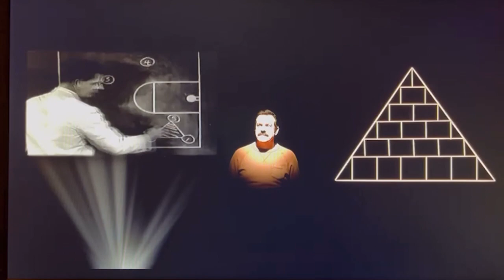Ted Lasso (Sirius)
Quiz Time !

Sirius gets used in many US TV shows and it was nice to receive a request to include a reworked version in episode 6 of the latest series of Ted Lasso. It’s very subtle but it is there. No spoiling it by posting the time of the usage please but can you spot it ?